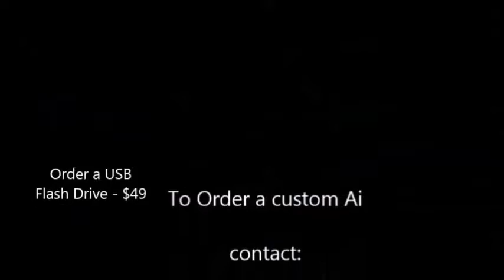IndyJarvis Talking Car Interface- FEMALE Voice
This is the ACW Technologies USA / Indy Jarvis Custom Car Kit.
Sale $250 Bucks Complete system! Makes ANY car Talk. Full Voice Control.